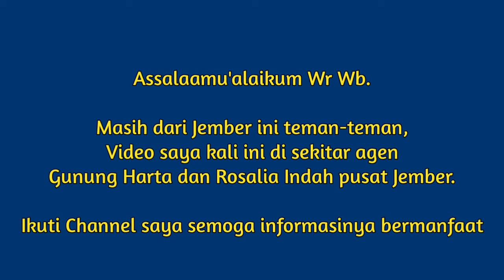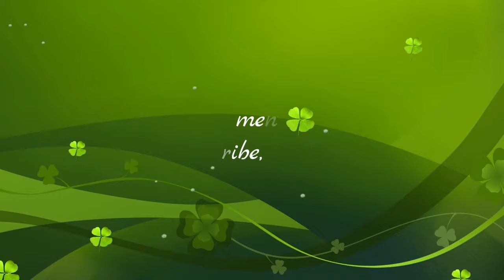PERSAINGAN DIMULAI Dari Sini---LANGSUNG Dari Pusat Gunung Harta dan Rosalia Indah Jember.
Masih dari Jember.
Persaingan bus AKAP dimulai dari sini...
Video saya kali ini di sekitar agen pusat Gunung Harta dan Rosalia Indah Jember.

Untuk teman-teman yang perlu informasinya langsung simak videonya ya.

Terima kasih